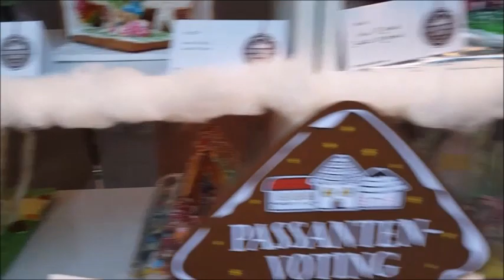Lebkuchenhäuser in Kieler Weihnachtsmarkt 2019, Gingerbread Houses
KİELER WEİHNACHTSMARKT 2019